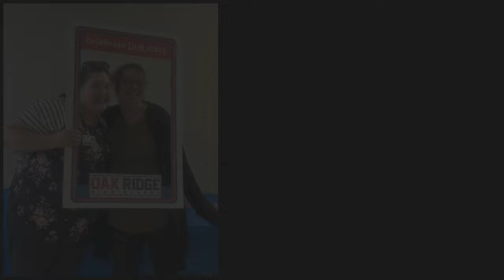Celebrate OuR Story - ORHS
Celebrate OuR Story
Oak Ridge High School 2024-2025